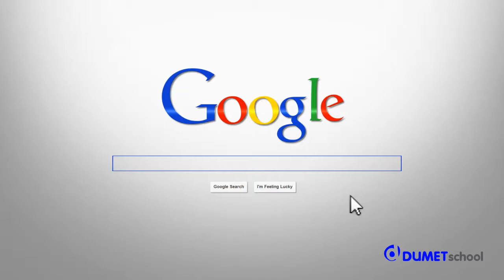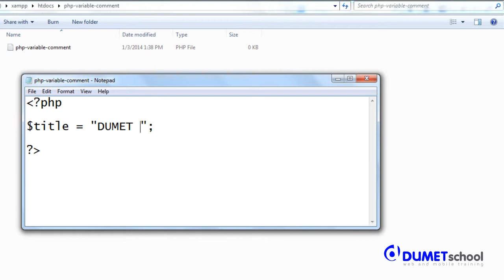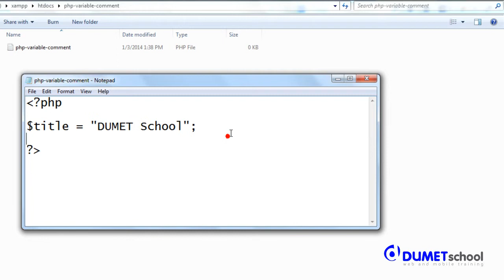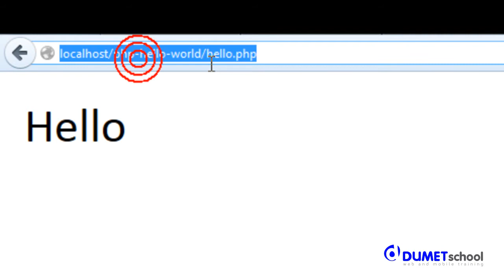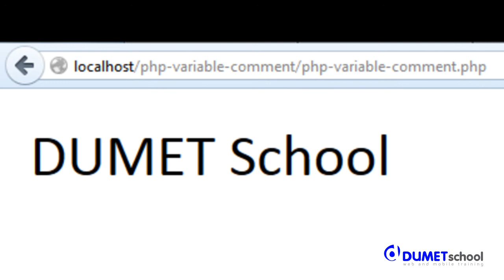Membuat Variabel Komentar di PHP